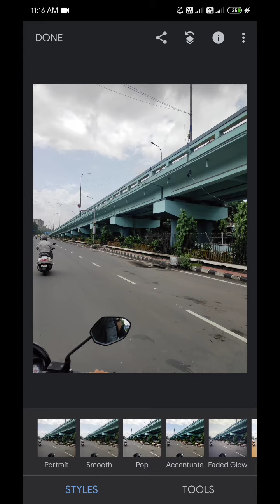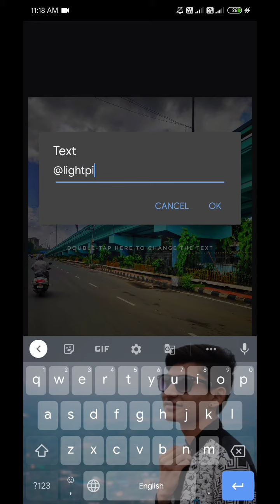Surat City Bridge | SnapSeed Tutorial 4